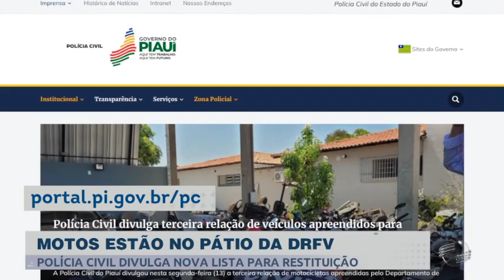Polícia Civil divulga nova lista para restituição de motocicletas apreendidas